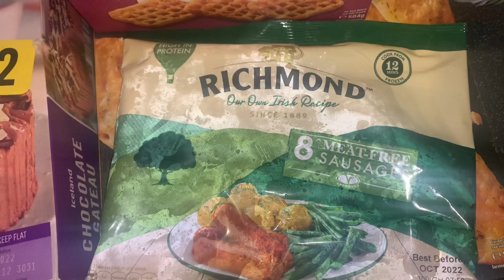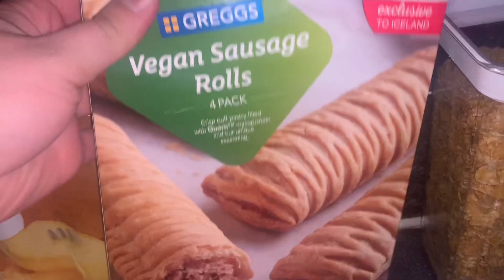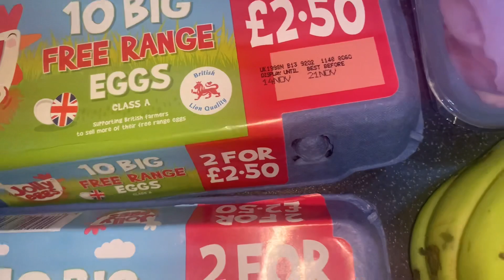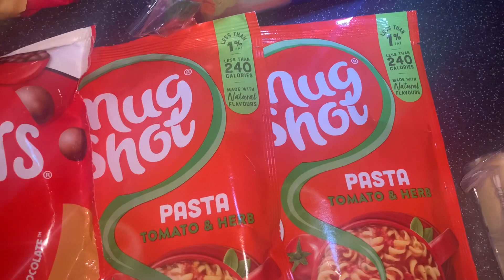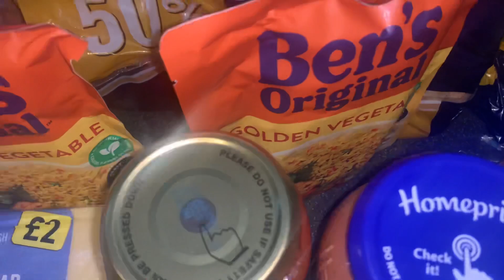ICELAND Grocery Shop *NEW*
Hey guys hope you are all safe & well. Back today with a ICELAND grocery shop.
Love Josh x

THANK YOU SOO MUCH FOR ALL THE LOVE & SUPPORT ON MY VIDEOS, IT MEANS SO MUCH.

STAY SAFE & WELL X